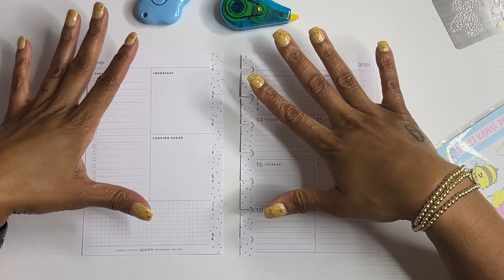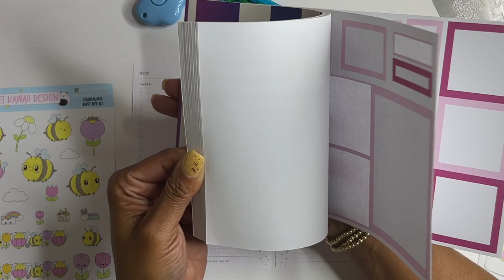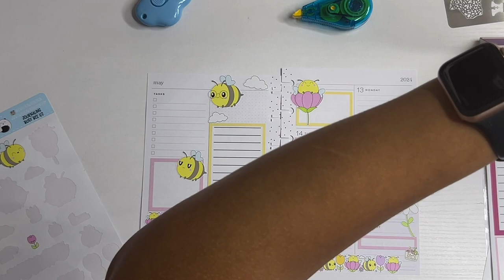Mini Happy Planner | Plan With Me | Dashboard Layout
msha.ke/brandijanei

Sweet Kawaii

❤️ Simply Shaunte Renee:

❤️ Butterfly Effects 1: